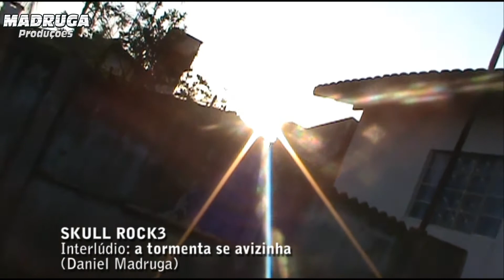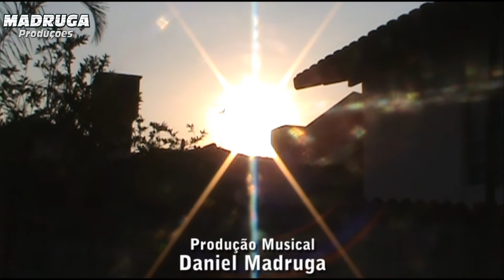SKULL ROCK3 - Interludio: a tormenta se avizinha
Short Clipe da banda SKULL ROCK3 entitulado DE  "Interlúdio: a tormenta se avizinha", uma pequena trilha produzida por Daniel Madruga.

Guitarra - Gledson
Baixo e Escaleta - Daniel Madruga
Caixa - Telin Skilo

Direção: Daniel Madruga